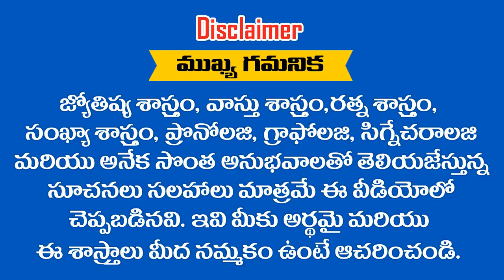మీ యొక్క వివాహపు తేదీ ..? ( 4/1) కాంబినేషన్ అయితే ఆరోగ్య సమస్యలు || RAMM KRISH NIHAN